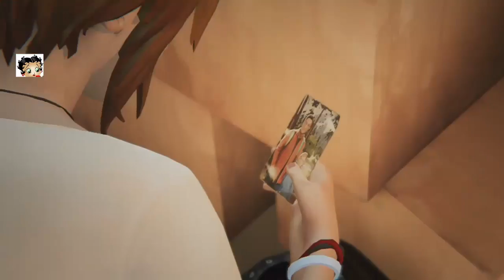Before The Storm [Ver 1.05] #2 Tempest (JuL 2018) PS4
Join with me in Before the Storm (Life Is Strange). A PS4 Multi-Choice Bonus Game. Can I make the correct Choices and and make it through the game.